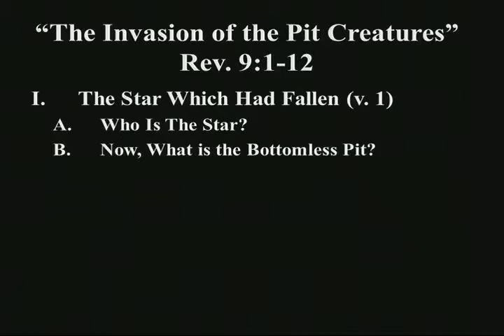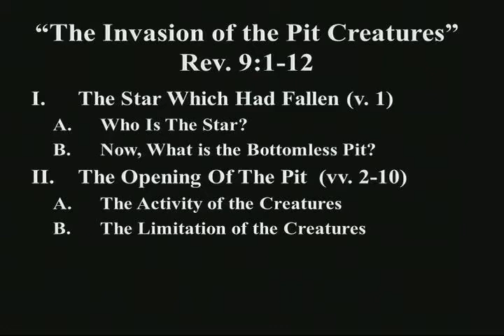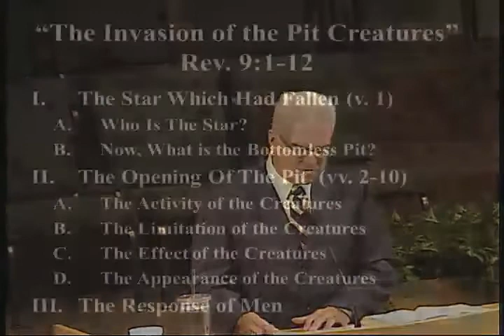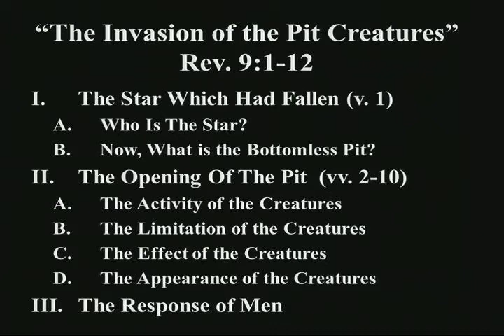Sermon Aug 7, 2016: The Invasion of the Pit Creatures {Rev. 9:1-12}